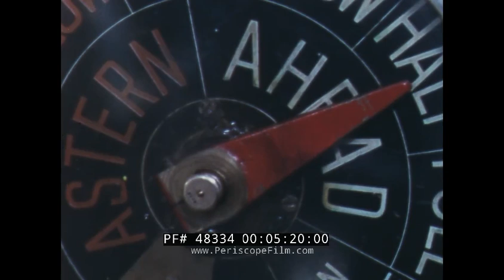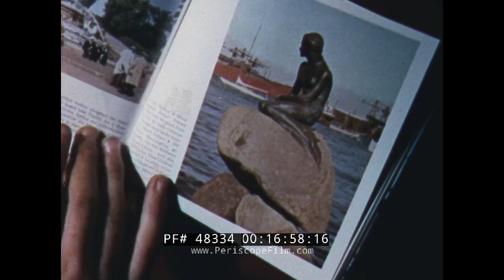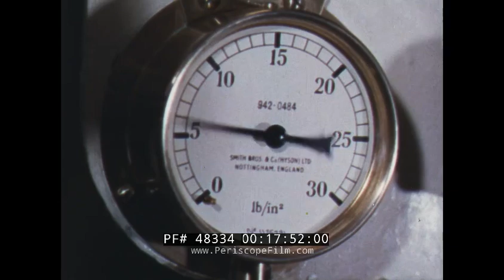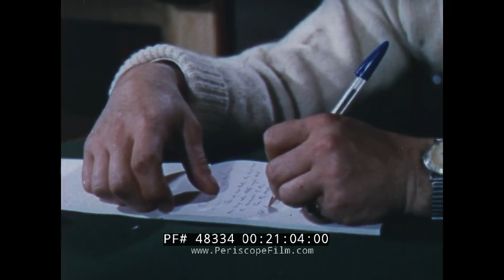HMS ARTEMIS S-49 / P449 VOYAGE NORTH ROYAL NAVY TRAINING EXERCISE 48334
“Voyage North” is a color film that focuses on operations on the HMS Artemis (S49), an Amphion class submarine built in 1946 during a voyage. The official British government film, produced circa 1970, is an impressionistic account of life on the submarine told partly through the eyes of Lt. Ellison, a new submarine officer. After seeing the sub while pulling into a dock in Copenhagen, Denmark, we move inside at mark 02:24 for a training exercise on escape routes in the event of an emergency. As the film moves along we see classroom instruction and additional onboard training, with Ellison coming aboard at mark 06:30. Setting course for a survey mission north of Iceland, Ellison is shown standing watch at mark 08:30 as the crew topside critique their new shipmate at mark 09:53. A series of scenes from the sub follow as the camera captures day-to-day operations before the vessel approaches an ice flow at mark 13:50 and the disembark for an award ceremony, a group photo, and winter sports including snowball fights, sledding, and ice fishing. Artemis leaves the frozen north starting at mark 16:16 and we return to more routine scenes before the vessel returns to Copenhagen.

HMS Artemis (P449) was an Amphion-class submarine of the Royal Navy, built by Scotts Shipbuilding & Engineering Co. of Greenock and launched 28 August 1946. On 1 July 1971 Artemis sank in 9 metres (30 ft) of water while moored at the shore establishment HMS Dolphin at Gosport during refueling. Because the crew had negligently run cables through the hatches which were left open, the submarine began to fill with water and subsequently sank at her moorings. Three men were trapped inside but rescued. She was raised on 6 July and decommissioned, sold to be broken up for scrap on 12 December 1971.